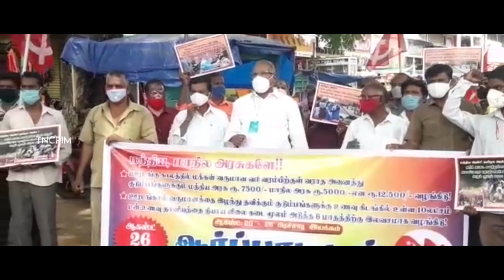கொரோனாவை விட கொடிய ஆட்சியாளர்கள் தமிழகம் முழுவதும் 10000 இடங்களில் CPIM ஆர்ப்பாட்டம்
கொரோனா நோய்த்தொற்று மற்றும் பொது முடக்க நெருக்கடியிலிருந்து மக்களை பாதுகாத்திடக் கோரி ஆக.20ந் தேதி CPIM சார்பில் மக்கள் சந்திப்பு இயக்கம் தொடங்கியது. இதனைத் தொடர்ந்து பிரச்சாரத்தின் நிறைவு நாளான புதனன்று (ஆக 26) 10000 மையங்களில் ஆர்ப்பாட்டங்கள் நடைபெற்றன. அதனொரு பகுதியாக தென் சென்னை மாவட்டக்குழு சார்பில் நடைபெற்ற போராட்டத்தில் மாநிலச் செயலாளர் கே.பாலகிருஷ்ணன், மாநிலக்குழு உறுப்பினர் ஆர்.வேல்முருகன் மற்றும் தோழர்கள் கலந்து கொண்டனர்.